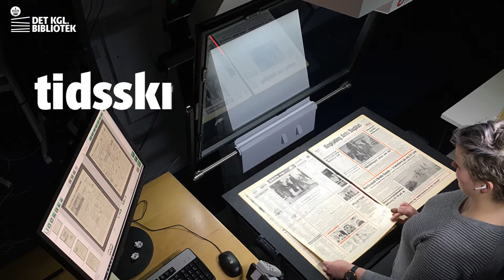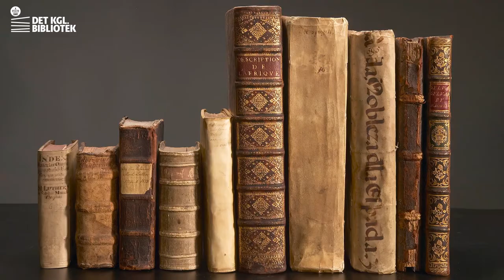Det Kgl. Bibliotek